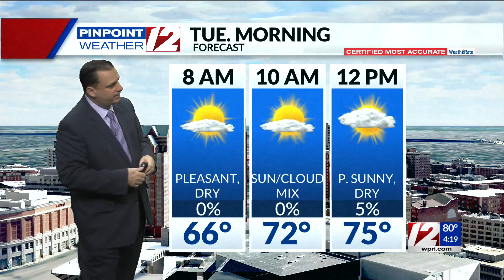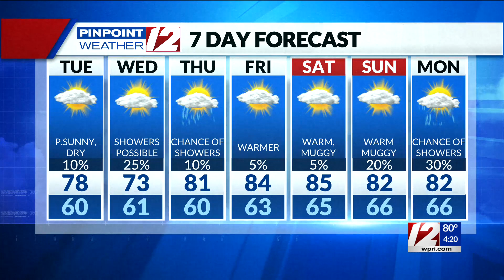Pinpoint Weather 12 Forecast